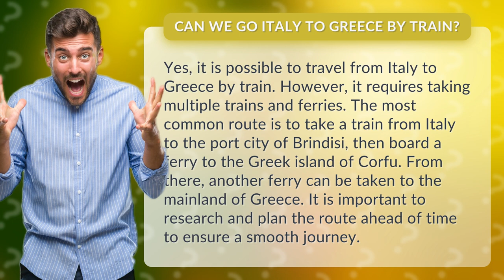Can we go Italy to Greece by train?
Embark on an Epic Train Adventure: Italy to Greece! 🚂🌊 Discover the breathtaking route that connects these two mesmerizing countries by train! 🇮🇹✨🇬🇷 Join us as we unveil the secrets of this unforgettable journey, where multiple trains and ferries intertwine to create an incredible travel experience. 🌟 Hop on a train from Italy to the enchanting port city of Brindisi, then sail away on a ferry to the picturesque Greek island of Corfu. 🌴⚓️ From there, let the adventure continue as you catch another ferry to the magnificent mainland of Greece. 🗺️💙 Plan ahead, pack your wanderlust, and let the magic unfold as you explore the wonders of Italy and Greece on this extraordinary train odyssey! 🌍✨ Don't miss out on this once-in-a-lifetime opportunity to witness the beauty of two incredible nations in one unforgettable trip! 🎥🌟